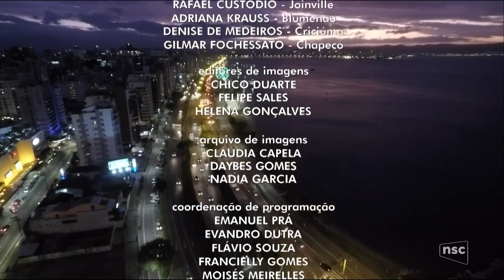Encerramento do "NSC Notícias" de 26/02/2020